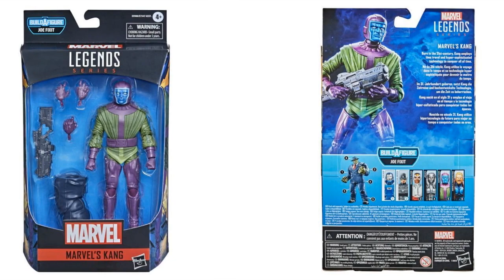Marvel Legends Marvel Comics Kang the Conqueror Nathaniel Richards Jonathan Majors Avengers Villain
Born in the 31st century, Kang employs time travel and hyper-sophisticated technology to conquer all of time. This quality 6-inch Legends Series Marvel's Kang figure features multiple points of articulation and is a great addition to any action figure collection.

With over 80 years of entertainment history, Marvel has become a cornerstone of fan collections around the world. With the Marvel Legends Series, fan favorite Marvel Comic Universe and Marvel Cinematic Universe characters are designed with premium detail and articulation for top-of-the-line poseable and displayable collectibles.

This quality 6-inch Legends Series Marvel's Kang figure features multiple points of articulation and is a great addition to any action figure collection.